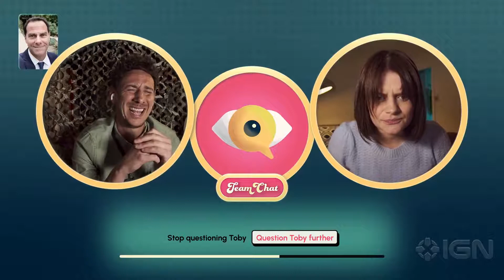Who Pressed Mute on Uncle Marcus_ - Exclusive Announcement Trailer(1080P_HD)